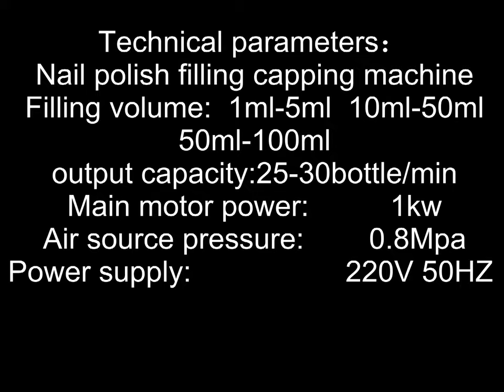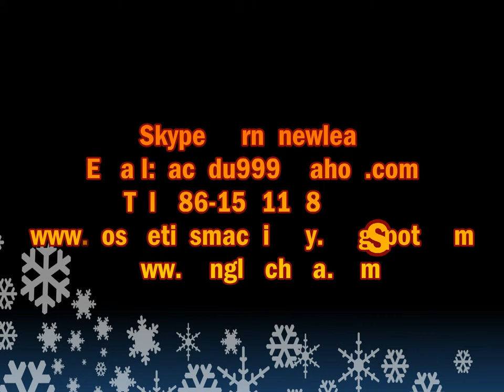Nail polish filling capping machine perfume oil cosmetic pharmaceutical liquid filler capper rotary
Nail polish filling capping machine rotary model fully automatic is the new generation of nail polish filling machine characterized by:
1: Replacement of a different flavor of materials cleaning is very convenient, in a short time to complete, save time, to avoid the impact of material between.
2: the whereabouts of the stainless steel ball device, stable operation. Has been patented.
3: the robot to grab the brush and cover, positioning accuracy, high pass rate. And stable performance.
4: with torque adjustable cap part, the effect is beautiful, and reduce breakage.
Technical parameters of Nail polish filling capping machine perfume oil cosmetic pharmaceutical liquid filler capper rotary：
Filling volume:                  1ml-5ml  10ml-50ml   50ml-100ml
output :                              25-30bottle/min
Main motor power:          1kw
Air source pressure:        0.8Mpa
Our Factory since 1992 has been manufacturing the cosmetic&food making and packaging machinery.In these field we have the experience rich enough to solve the questions encountered by our customers from both home and abroad.For more information about various high quality machinery like Nail polish filling capping machine perfume oil cosmetic pharmaceutical liquid filler capper rotary equipment,please email via or browse our